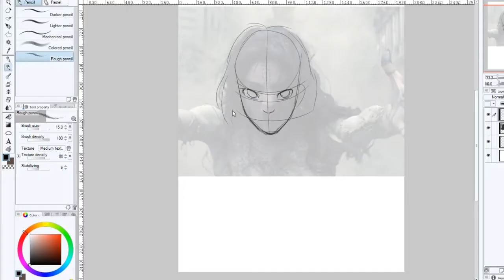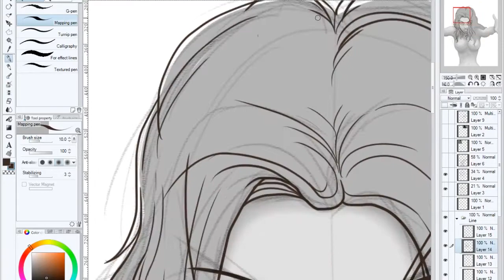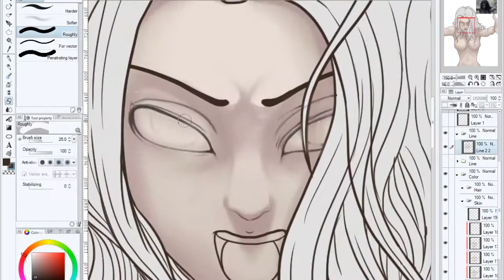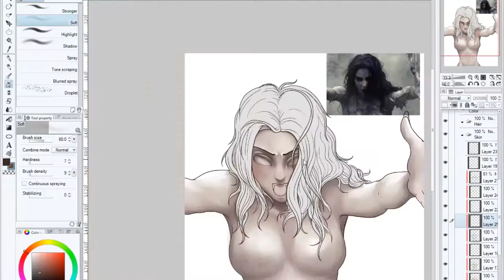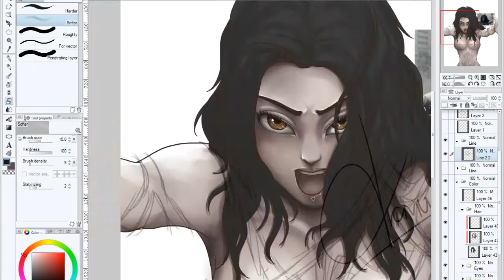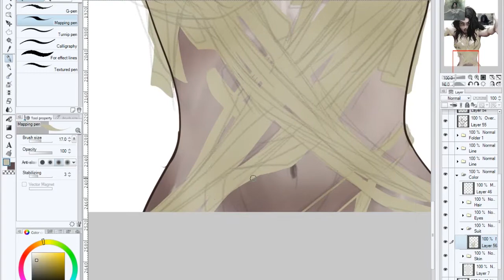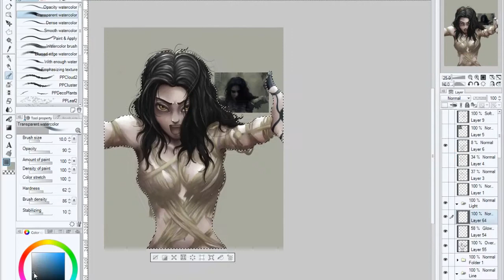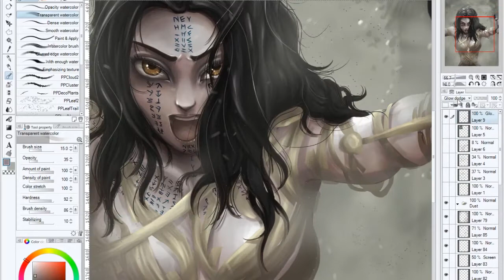[SpeedPaint] The Mummy 2017 : Ahmanet {Manga Studio}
I decided to drew her because I love the Mummy Movies Series. and really love the mysteries of Egypt history as well. She is very fun to drew and I'm really love her outfit, her tattoo, it looks very cool and looks really scary.

I'm not good, but I will try more and more
Thank you for visiting and sorry for all my mistake

Song : Worlds Collide: 2015 World Championship (ft. Nicki Taylor)